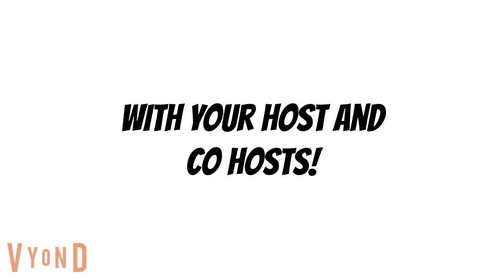Character Elimination Season 10 Episode 13